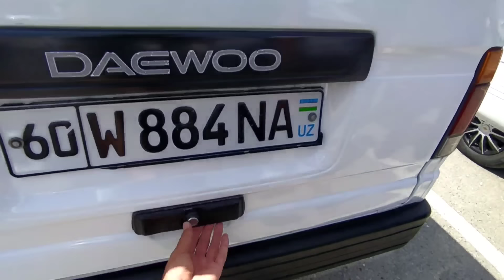23 май 2022 дамас нархлари арзон нархларда варианты банк йолари бор хама корсин андиижон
ASSALOMU ALAYKUM AZIZ VATANDOSHLAR KANALGA OBUNA BOLING REKLAMA UCHUN 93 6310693